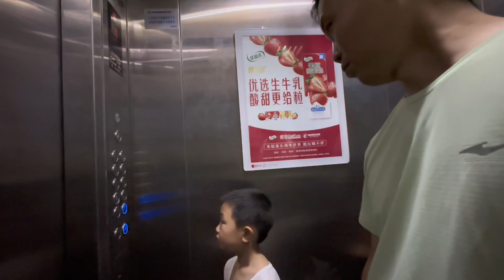中越夫妻找房子给即将来中国的越南阿爸阿妈住，这两户房子怎么样